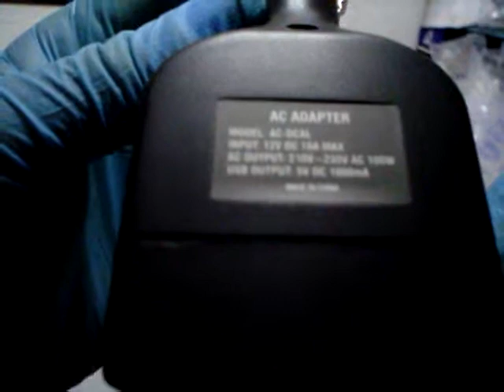100W Car 12V to 220V Power Inverter w/ USB Power Port - Black from DealExtreme